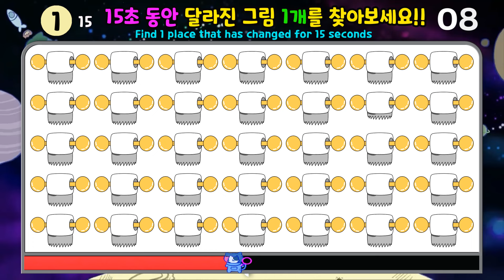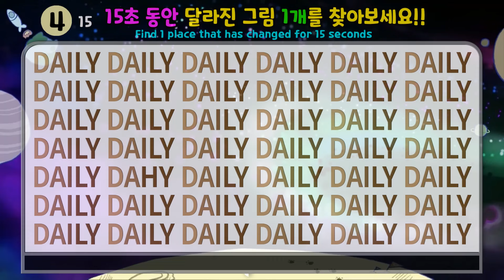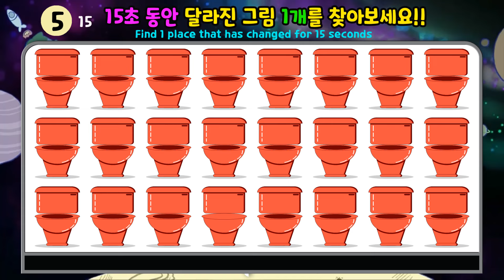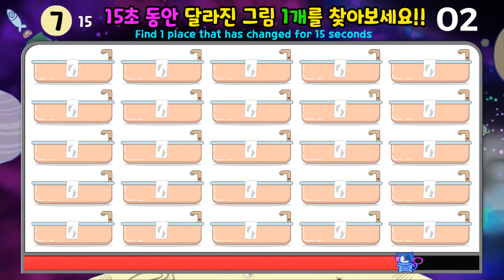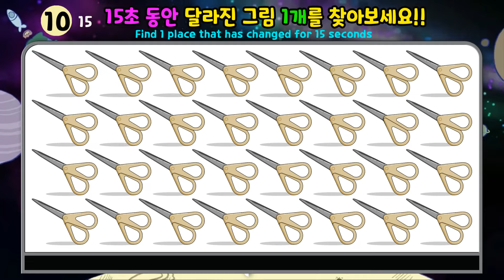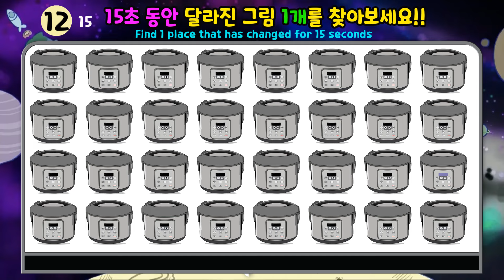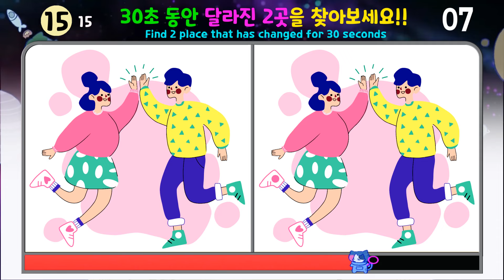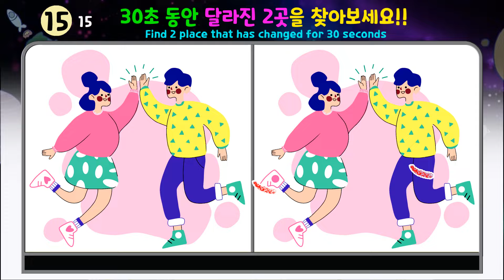▲15초 틀린그림찾기▲다른그림찾기▲두뇌를 깨우는 그림찾기 게임! 함께 찾고두뇌운동하세요. 달라진 곳 1곳을 찾아보세요.▲Find Difference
몇 문제를 맞추셨나요? 댓글로 알려주세요~

00:00  도입부
00:12  1라운드
00:34  1라운드 정답
00:43  2라운드
01:05  2라운드 정답
01:14  3라운드
01:37  3라운드 정답
01:45  4라운드
02:07  4라운드 정답
02:16  5라운드
02:37  5라운드 정답
02:47  6라운드
03:09  6라운드 정답
03:17  7라운드
03:40  7라운드 정답
03:48  8라운드
04:10  8라운드 정답
04:19  9라운드
04:42  9라운드 정답
04:49  10라운드
05:12  10라운드 정답
05:21  11라운드
05:43  11라운드 정답
05:51  12라운드
06:13  12라운드 정답
06:22  13라운드
06:44  13라운드 정답
06:53  14라운드
07:15  14라운드 정답
07:24  15라운드
08:00  15라운드 정답

음악 : 유튜브
The Trapezist - Quincas Moreira
Rio Nights - Quincas Moreira
Are You Sleeping (Instrumental) - The Green Orbs